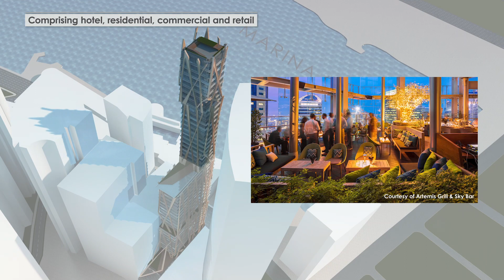The Arcade at 11 Collyer Quay - Redefine Singapore's city skyline | Colliers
RELAUNCHED FOR SALE | A golden opportunity to lay claim on a historic site in the heart of Singapore's central business district, and to redefine Singapore's city skyline

Colliers is the sole marketing agent for the collective sale of The Arcade at 11 Collyer Quay, Singapore. Tender closes 7 July 2020 at 3pm.